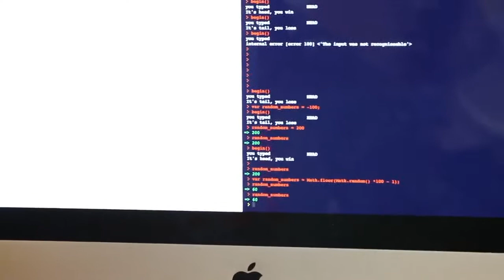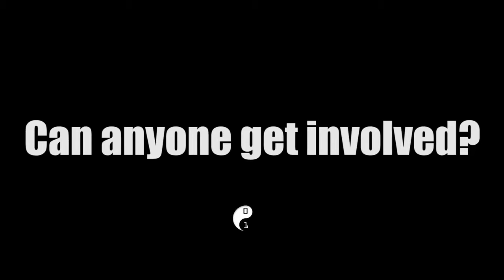CoderDojo WA: Information Video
CoderDojo is a computer literacy program aimed at high school students. An initiative of the Fogarty Foundation.

Video Created by WASTV UWA
Director of Photography: Michael Taran
Editor: Daniel Hu
Sound: Melissa Lee